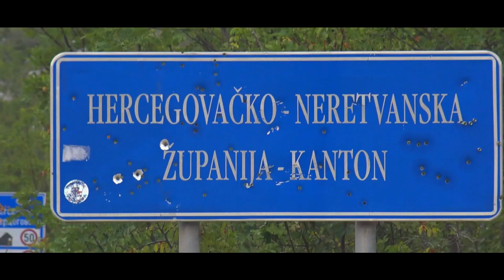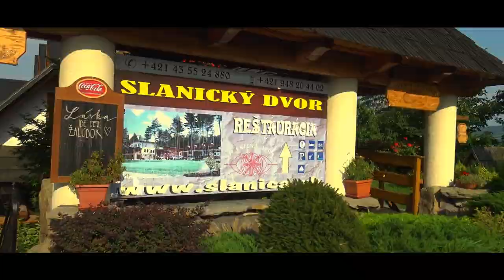Eurotrip 2019 (trailer)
Trailer - zwiastun serii Eurotrip 2019